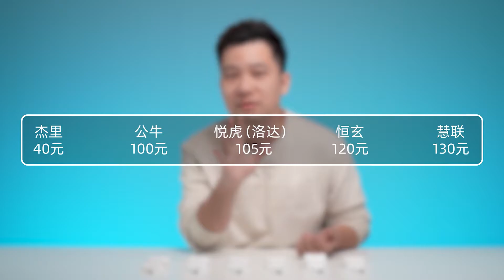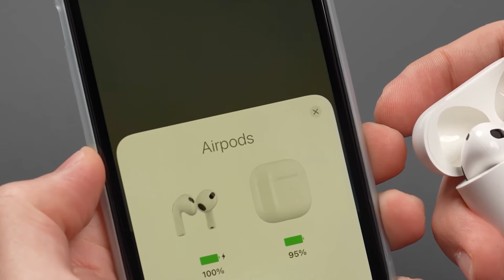Real AirPods vs fake AirPods teardown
Even before AirPods 3 hit the market, fakes were already available. In this video, take a look and see what's inside actual AirPods as well as its fake imitators.